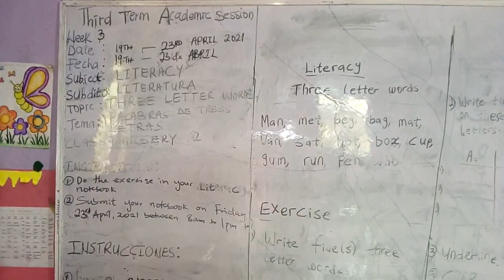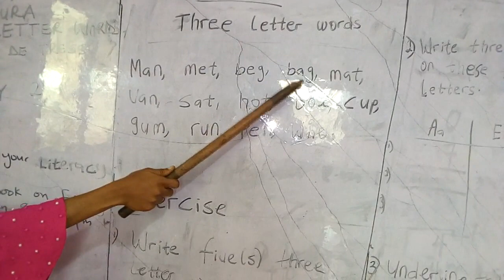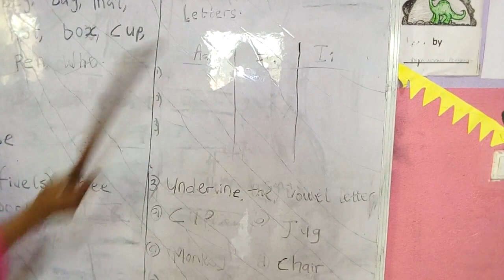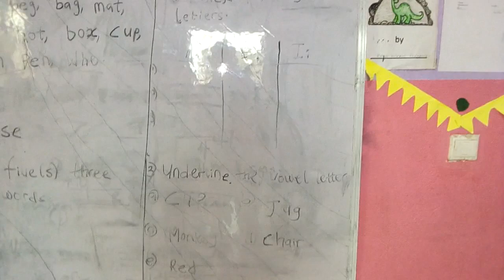LITERACY WK3 (NURSERY 2)